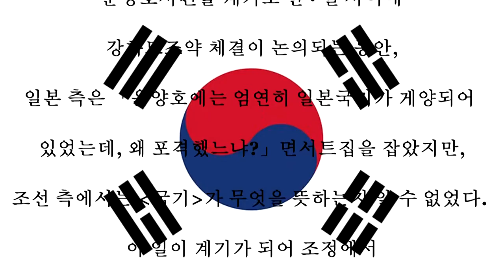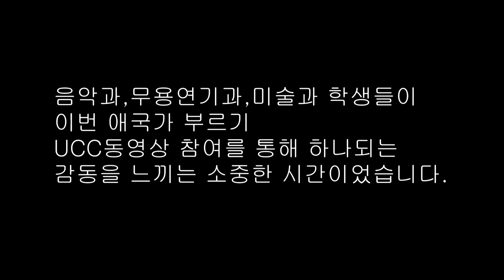전남예술고등학교 애국가 2번쨰 버전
전남예술고등학교 애국가 UCC제작한 영상입니다...
제작기간 :5일
영상에 나온 학생수:314명
찍은 장소: 전남예술고등학교 예술관
처음에 제작한 영상주소

근데 제작자는 달라요..
처음건 제 후배가 만들었지만 이건 제가 만들었습니다..